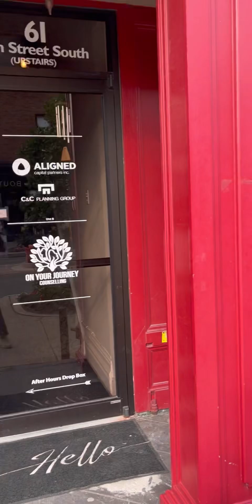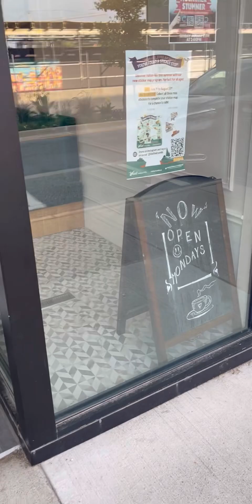My Birthday Weekend|NeighbourhoodWalk&Chat